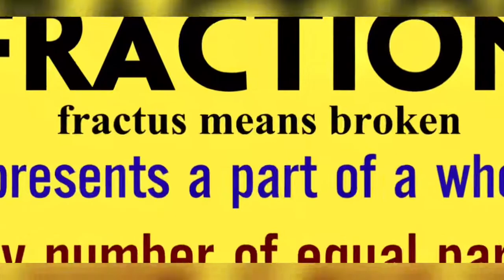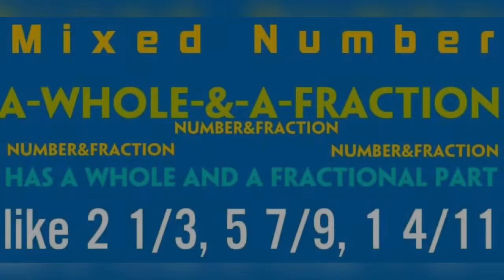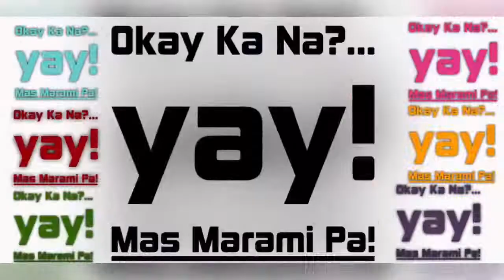Math: FRACTIONS3️⃣ Paano Maiintindihan Ang Fraction? 👆🏻🥺💑 I SoTrue_ph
FRACTIONS, May Kahati?
Math In Love ; Love In Math

presents: FRACTIONS

Be notified by the bell! Yay!